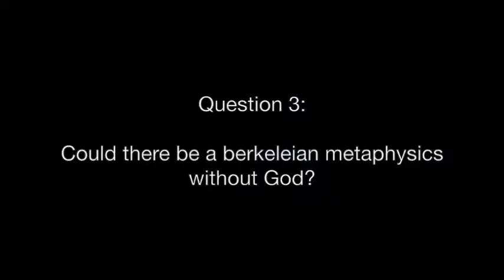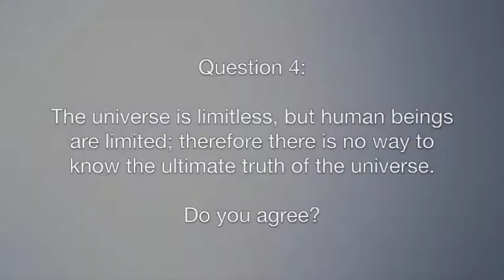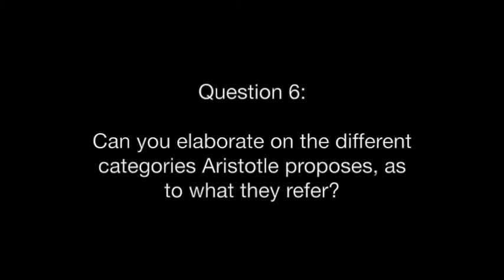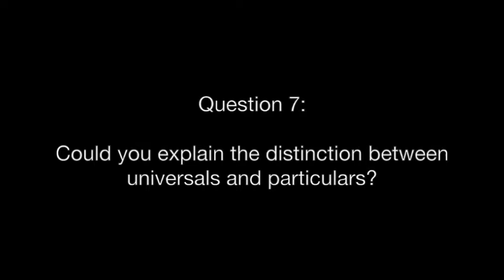10 Short Clips # 21: Still More Questions about Philosophy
This is the twenty-first video composed of 10 short (2 minute or under) clips - no longer using old VYou footage, but rather responding directly to YouTube viewers' questions and comments.  This video addresses a set of questions and comments about various topics in Philosophy.

0:37 Question 1: How and why did Aristotle's prominence change over time?
3:10 Question 2: Who would you consider the greatest philosopher of all time?
5:42 Question 3: Could there be a Berkeleian metaphysics without God?
8:24 Question 4: The Universe is limitless, but human beings are limited; therefore there is no way to know the ultimate truth of the Universe. Do you agree?
10:37 Question 5:  Do you think Hans Jonas' critique of ethics and religious belief is still relevant? What about his discussion of responsibilities of technology creators and users to society?
13:01 Question 6: Can you elaborate on the different categories Aristotle proposes, as to what they refer?
15:23 Question 7: Could you explain the distinction between universals and particulars?
17:37 Question 8: I believe that we must teach the new generation two subjects - Critical Thinking and basic research skills. Do you agree?
19:57 Question 9: What are your general thoughts on "new materialism" and "speculative realism"? Where do you see them heading in the future?
22:08 Question 10: What is your favorite non-philosophical book? Why do you enjoy it?
[thanks to Devo oveD for charting out these time points]

I'm now soliciting new questions and comments from viewers and subscribers, to which I'll be responding in these higher-quality, 2 minute shorts (organized into groups of 10) -- you can leave those questions and comments on this invitation video